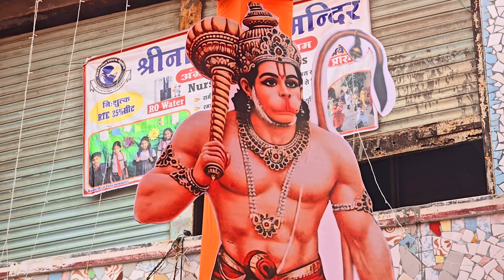रामनवमी स्पेशल बज़रंग दल रैली🚩 2024 - Ram Siya Ram | Bajrangdal Song | Keejo Kesari Ke Laal